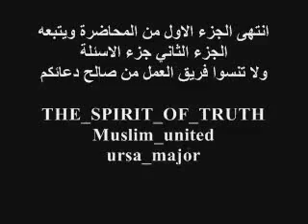condiffation of gospel